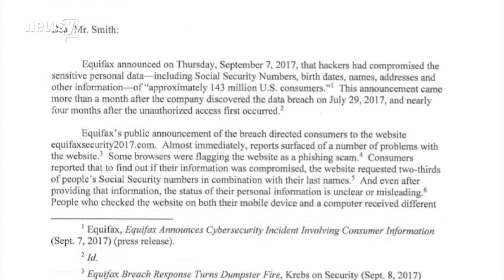Equifax outrage may hurt proposed legislation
The bill would soften penalties credit bureaus face when hit with class action suits.